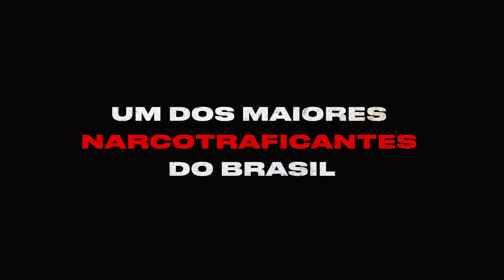O ÚLTIMO ANIMAL - TRAILER OFICIAL LEGENDADO PT